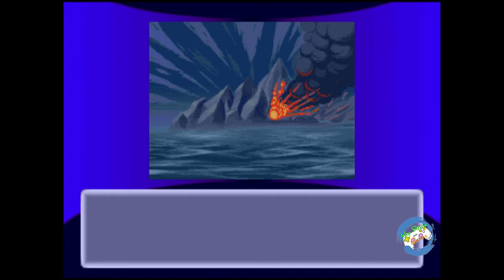Street Fighter Alpha 2 Gold(Hardest) Sega Saturn Longplay